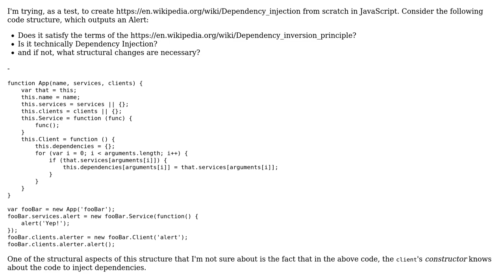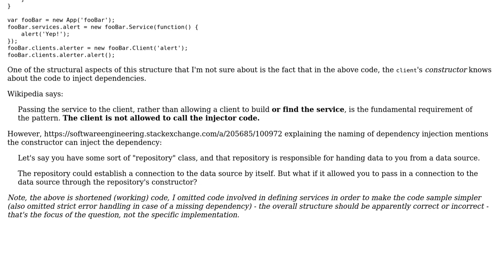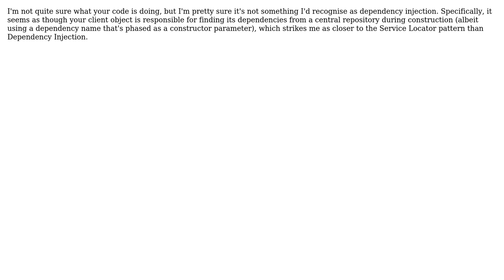Software Engineering: Does this structure satisfy the terms of the Inversion of Control principle?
With thanks & praise to God, and with thanks to the many people who have made this project possible! You are responsible for your own actions.